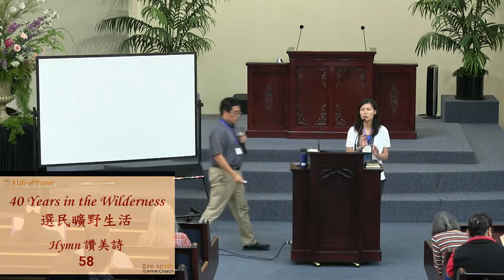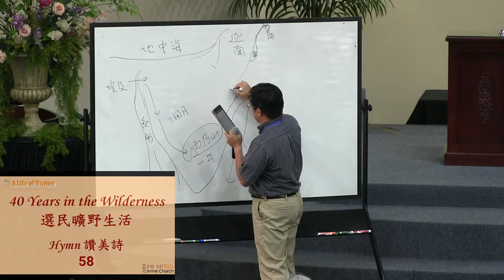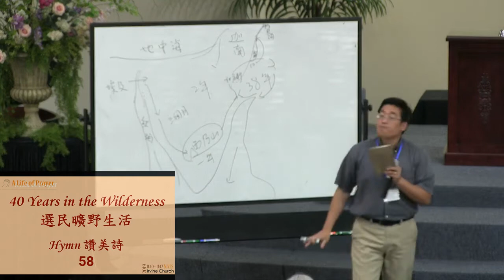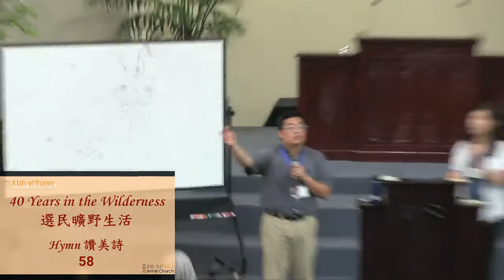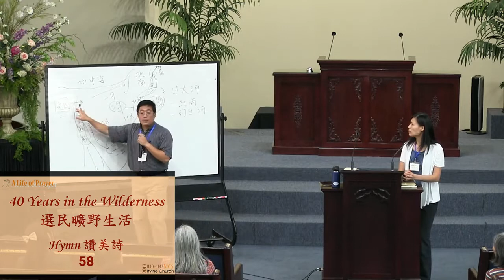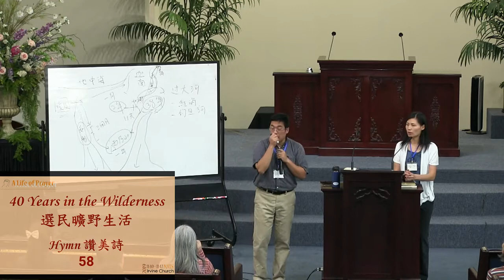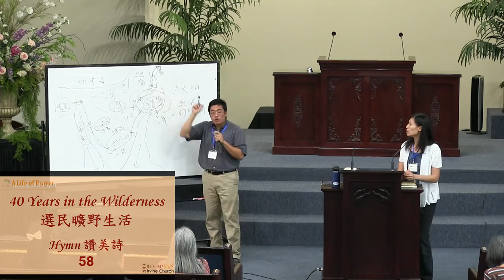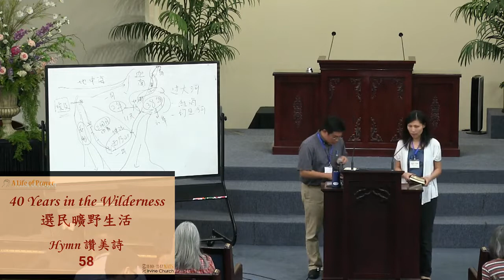20191111 - 40 Years in the Wilderness (1) 選民曠野的生活(一) - Pr. Raymond Chou ME